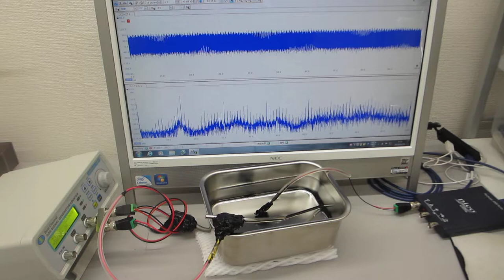超音波プローブの相互作用を利用した超音波伝搬制御技術（超音波システム研究所 ultrasonic-labo）